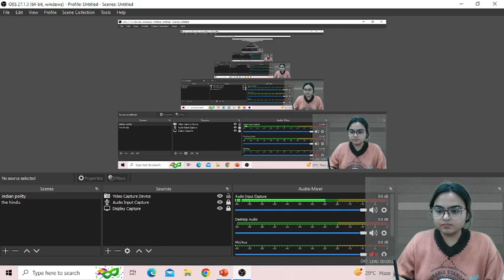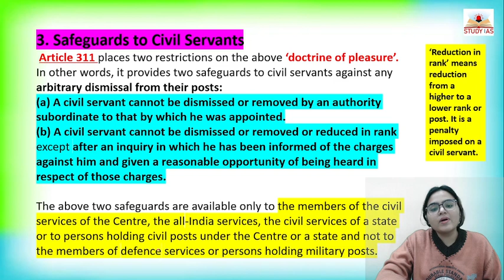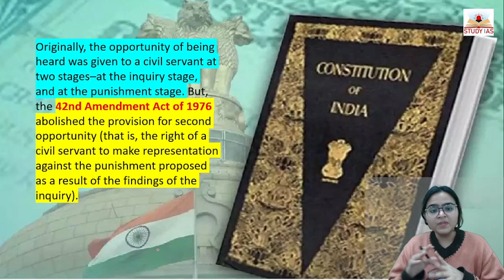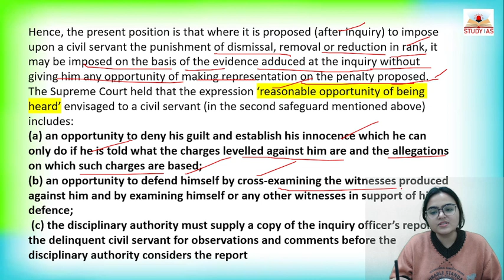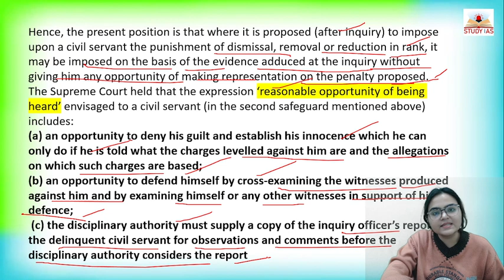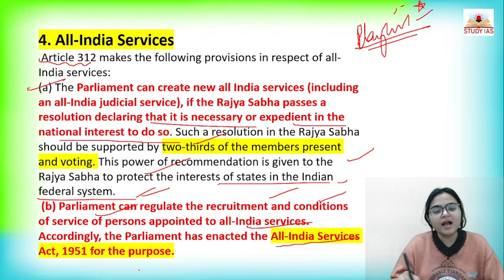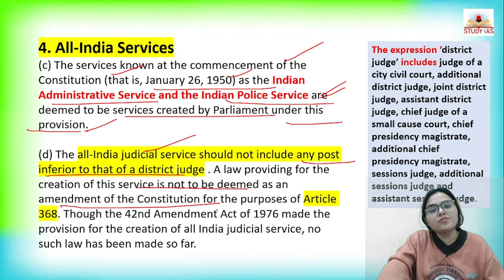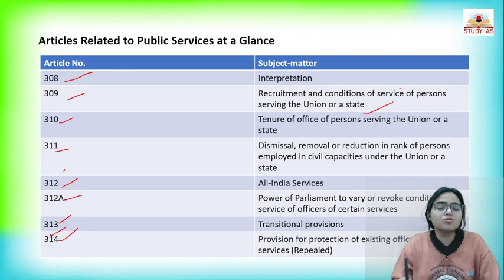Indian Polity by M. Laxmikant Complete Analysis L160 | Public Services | STUDYIAS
Prepare for UPSC 2024 with comprehensive batches courses Aarambh and Lakshya.